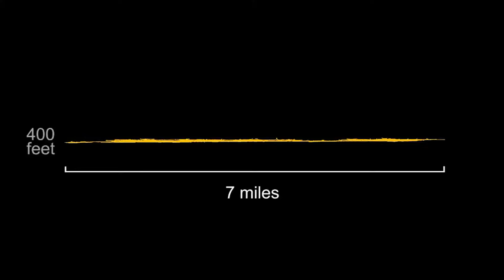United States | Top 10 Places to Travel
Explore the Best: Top 10 Places to Travel in the USA!
Welcome to an exciting journey through the United States! 🗺️ In this video, we unveil the top 10 must-visit destinations across the USA that promise breathtaking landscapes, rich history, and unforgettable experiences.

🌆 From the iconic skyline of Niagra Falls to the stunning national parks like Yellowstone and the Grand Canyon, we've curated a diverse list to cater to every traveler's dream. Join us as we navigate through these vibrant and breathtaking places.

🎥 Immerse yourself in the visual splendor of these destinations through stunning footage and valuable insights. Whether you're a seasoned traveler looking for your next adventure or planning your first trip to the USA, this video is your ultimate guide!

✨ Don't miss out on the travel experience of a lifetime! Share your favorite destination in the comments below! 🗨️